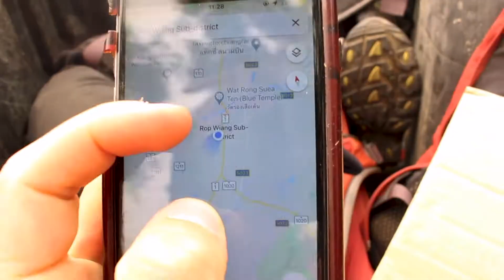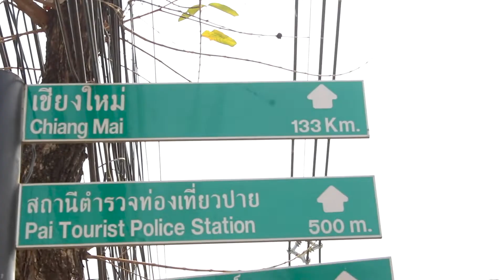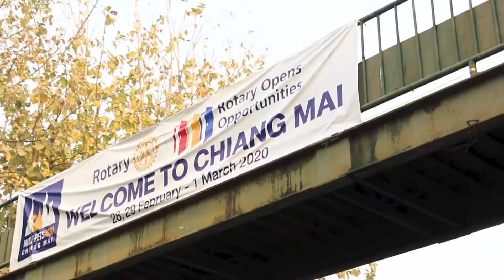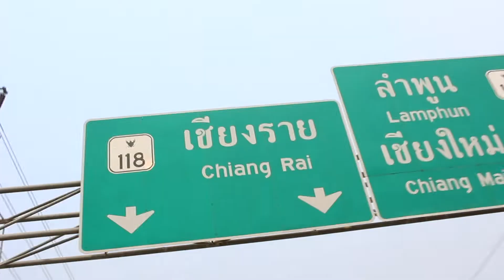Hitchhiking From Thailand to Laos | Part 1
I hitchhiked from Thailand to Laos! Hitchhiking is a very common way of transport from backpackers in SE Asia, particularly in Thailand. I set myself the goal of doing this across the width of the country, to get into Laos!

hitchhiking, hitchhiking thailand, hitchhiking laos, hitchhiking thailand to laos, the founders of joy, Thailand travel, Thailand vlog, laos travel, laos vlog